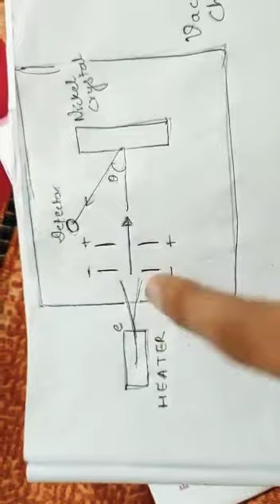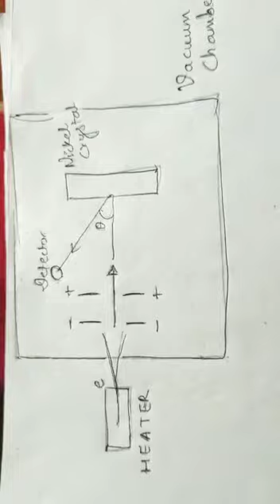Davisson and Germer Experiment